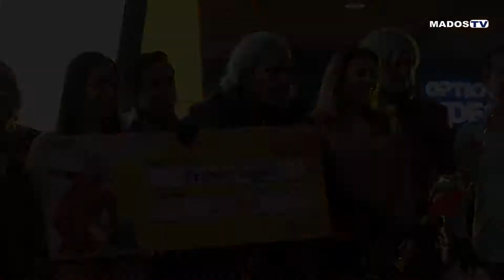CONCURSO DE COSPLAY - SAIKOU INTERNATIONAL CUP 2019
Del 24 al 27 de octubre se realizó en el Centro Comercial City Mall, la primera edición del Saikou International Cup.